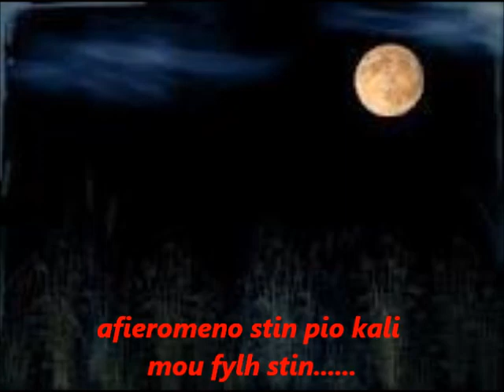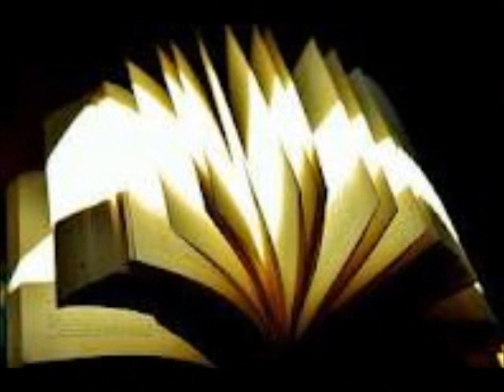den ksanakano oneira